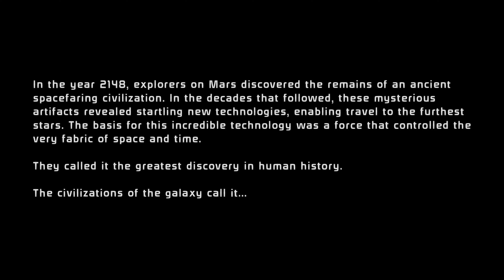Mass Effect Legendary Edition - Xbox Series S Gameplay HDR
Xbox Series S Gameplay HDR - Mass Effect Legendary Edition